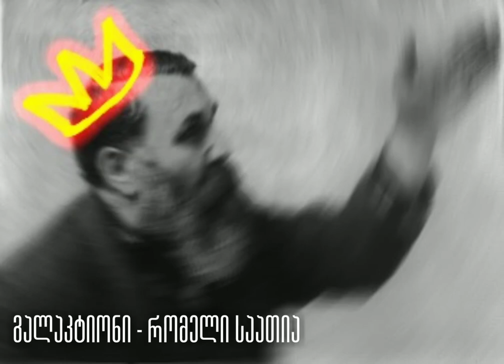გალაკტიონი - რომელი საათია